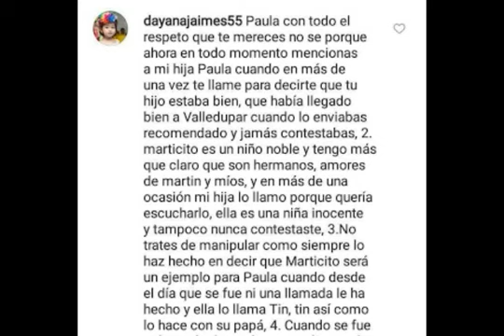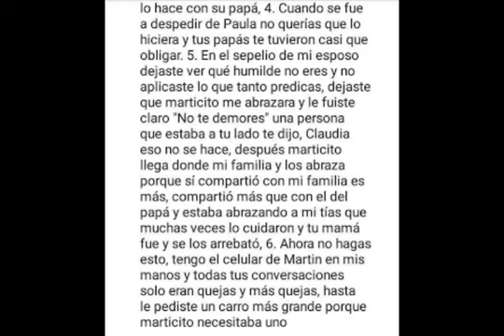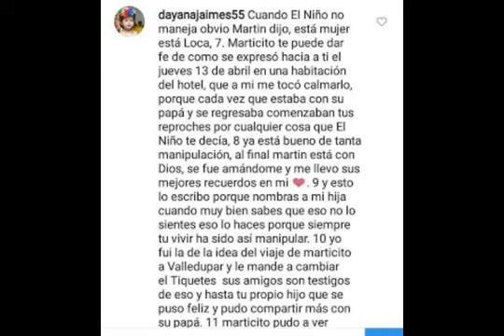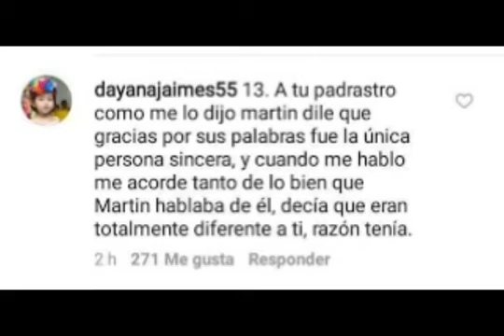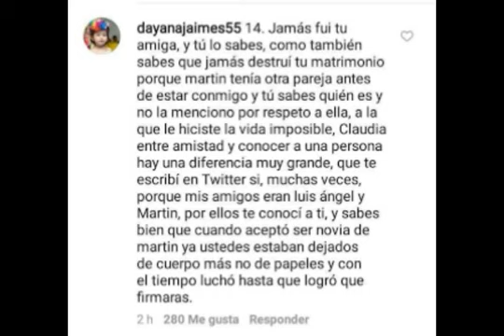Dayana Jaimes Le Grita 15 Verdades A La Ex Esposa De Martin Elias 360p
carlos roys